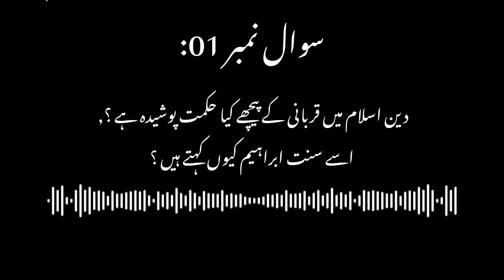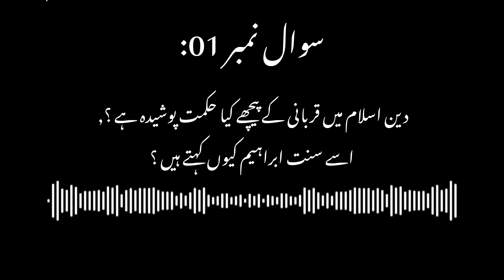Qurbani k peeche Kya hiqmat hai or ise sunnate ibrahimi q kehte hain || Tahreem Akram